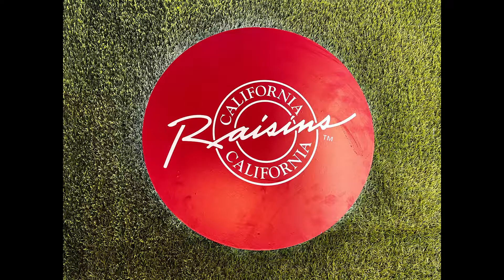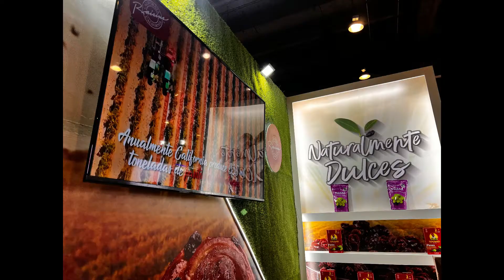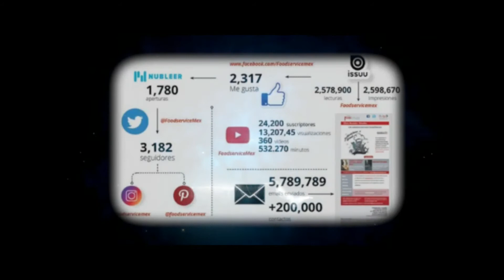California Raisins Chef Irving Quiroz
California Raisins Chef Irving Quiroz, Expo Gastronomica 2022